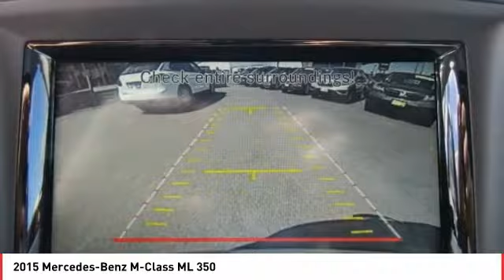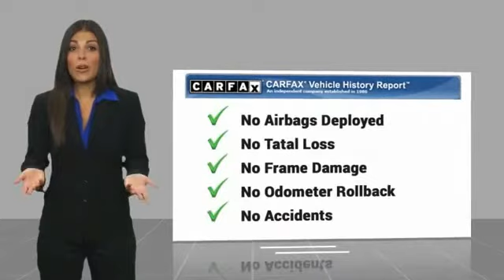2015 Mercedes-Benz M-Class Seaside CA A4754A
2015 Mercedes-Benz M-Class ML 350

2015 Mercedes-Benz M-Class Steel Gray Metallic ML 350 4MATIC 4MATIC, Black w/Leather Upholstery, 2nd Seat Row Pass-Through, Convenience Package, Heated & Cooled Cup Holders, Navigation System, Rear Sunshades.  CARFAX One-Owner. Clean CARFAX. Awards:     2015 IIHS Top Safety Pick    Reviews:      Whether you re looking for a 5-passenger luxury SUV that can sip the least fuel possible, a luxury SUV that can rip to 174 mph, or a luxury SUV that splits that difference one way or the other, the 2015 Mercedes-Benz M-Class is a good bet. Source: KBB.com     Very fuel-efficient diesel; very quick gasoline engines; serene ride; rich interior appointments; roomy backseat; top crash scores. Source: Edmunds     Every element of the 2015 M-Class cabin is thoughtfully engineered and elegantly crafted to make you feel at home, and in control, on any road. The standard 19-inch alloy wheels further accent the already stark design of the M-Class. Bright white LED Daytime Running Lamps help increase the visibility of your vehicle to oncoming traffic by illuminating front lights whenever the car is switched on. On the inside, wood trim adorns the console, dash, steering wheel and doors. MB-Tex upholstery offers a rich appearance and supple leather-like feel, even in cold weather. Electrically heated front seats quickly take the chill out of even the coldest day. 60/40 split-folding rear seat backs with flip-forward seat cushions allow for a truly flat cargo floor. The Cockpit Management and Data (COMAND) system features a high-resolution color-LCD display. This is utilized to manage audio, video, and other hands free calling and navigation functions. The M-Class features a 302hp 3.5L V6 with up to 6,600lbs of towing power or a 329hp or 3.0L biturbo V6 with 7,200lbs. The 7-speed automatic has been made even smoother, more responsive and more efficient while paddle shifters allow you to manually upshift and downshift with just a flick of your fingers. Powerful 4-wheel disc brakes grant you the all of the stopping power that you need. Mercedes-Benz is concerned with keeping the family safe, and the quality of the safety options present on the M-Class is proof of that. A suite of standard air bags offers advanced protection. A driver s knee air bag supplements the dual-stage front air bags. Enjoy the strong, controlled stopping power of dual-circuit power-assisted 4-wheel disc brakes, backed by an Antilock Braking System. Source: The Manufacturer Summary  Vehicle price and availability are subject to change without notice.